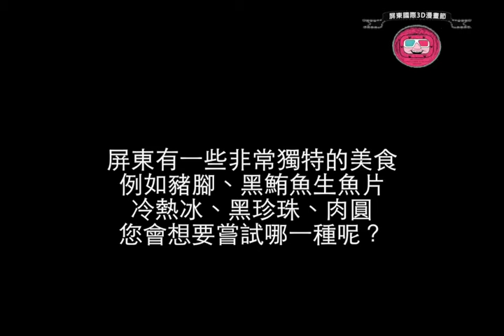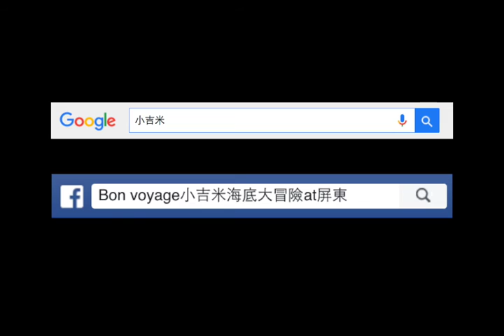2016屏東國際3D漫畫節：馬提亞斯專訪